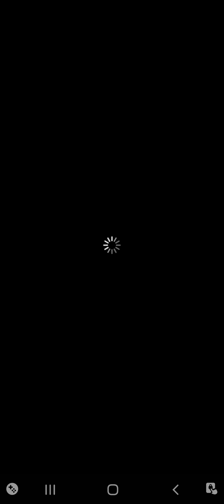Compete for Queens Medals~ Purgatory